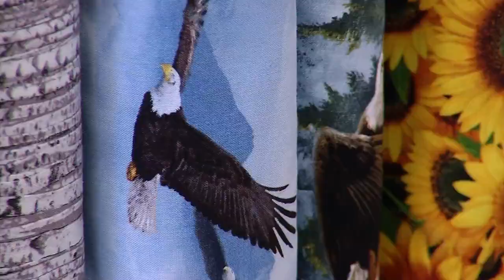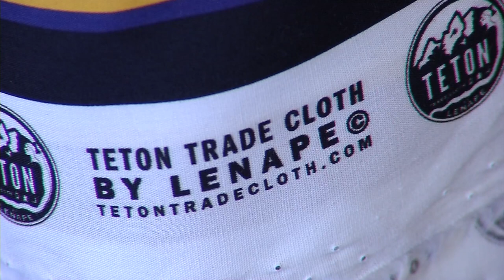First Native American Fabric Store to Open in Brooklyn Park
Arlene Fairbanks and Jessica Travis are preparing to open Fire Mountain Fabrics & Supply at the Cherokee Center strip mall in Brooklyn Park. A grand opening is scheduled for Feb. 11. The shop will feature fabrics to make native clothing and regalia. “We've had great feedback from it,” said Travis. “We're like, alright, we can do this. Let's roll with it.”